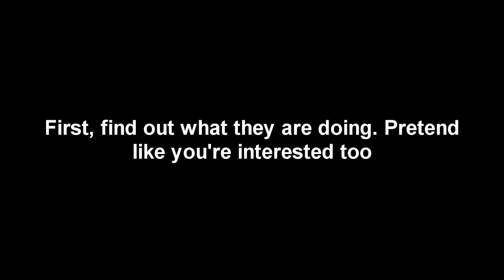How to Mess With Iron Men on OSRS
I love a dank meme in the morning

I forgot to put it this time around Fk.

Idea suggested by: Pud
I know other people suggested it too, but that's the first person that I saw suggest it

Song Intro: Obsidia - To The Limit